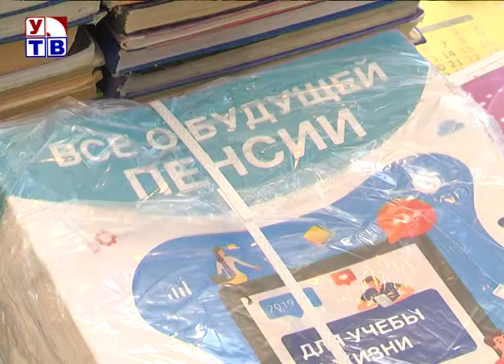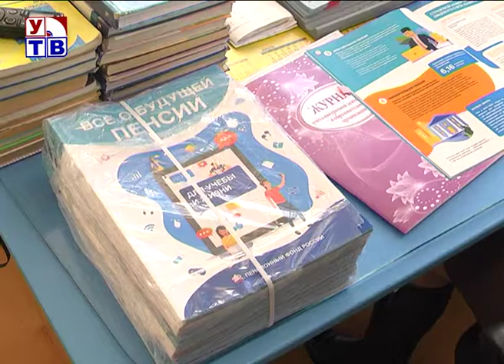Пенсионная грамотность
14 ноября в школах, средних и высших учебных заведениях нашей страны прошли уроки пенсионной грамотности. Чтобы помочь молодому поколению сформировать ответственное отношение к своей будущей пенсии, специалист Управления Пенсионного фонда России города Уварово Алия Курамшина побывала в кадетском корпусе.